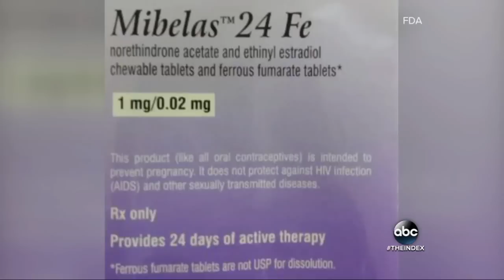Index: Woman texting plunges 6 feet down into a cellar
Plus, Lupin birth control pills recalled after mix-up that may have led to unwanted pregnancy; 3-year-old helps brother escape from crib.